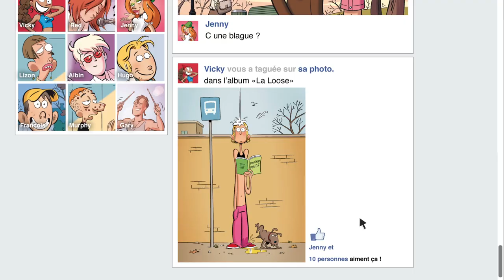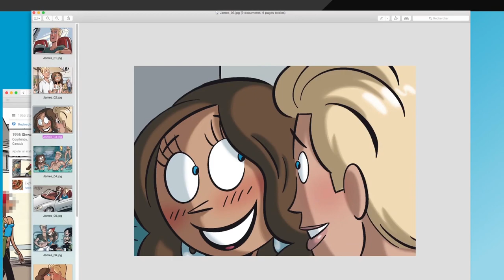Les Nombrils, Tome 7 : Un bonheur presque parfait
Pour Vicky, le bonheur est total : ses parents la préfèrent enfin (!) à son insupportable grande soeur Rebecca, elle sort avec James, beau jeune homme promis au plus bel avenir, et le barbecue familial de fin d'été lui permet d'afficher son insolente réussite à la face de tous les voisins.
Quant à Jenny, elle connaît un double bonheur : avec le musculeux Jean-Franky, elle a les tablettes de chocolat ; avec le gentil Hugo, elle a les attentions de chaque instant. Karine, elle, a une nouvelle passion et ce n'est pas un garçon : son groupe de musique est sur le point d'être signé par un gros producteur, mais pour cela elle doit d'abord remonter le moral à Albin, leader de la formation, qui est en pleine dépression depuis les événements tragiques de l'été (et du tome 6).
Mais la vie est cruelle et le bonheur fragile, surtout quand on triche avec ses propres sentiments.
Heureusement qu'il reste l'amitié...